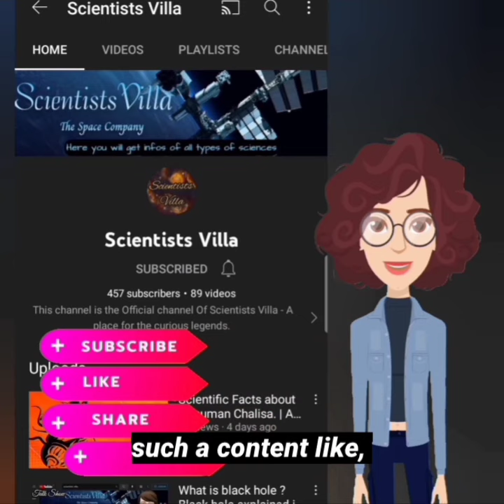Science proving the Ancient Bharat Rishis Right | Shri Yantra shriyantra 😮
Science proving the rishis right

Scientists made a comparison between the Shri yantra mandala and a tonoscope picture of sound om.

The result comes and everyone shocks! Both the pictures of tonoscope and Shri yantra mandala are same .

And the Shri yantra mandala is thousands of years old .

The creation of the Shri Yantra is described in the Yogini Hridaya (Heart of the Yogini Tantra), which still does not exist in an English translation, as far as we are aware.

Shri yantra mandal
tonoscope images of OM
ancient Bharat rishis